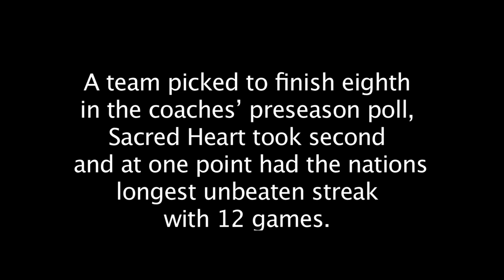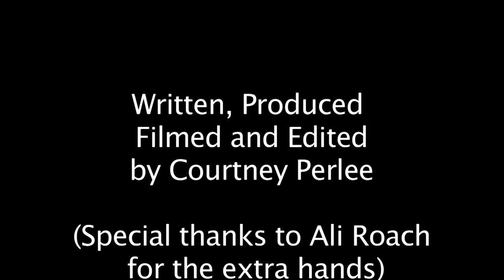Spotlight on: Coach CJ Marottolo